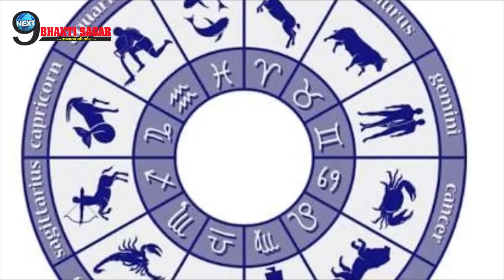भगवान शनिदेव अब इन राशियों का करेंगे उद्धार, जीवन भर रहेंगी मौज | Shani-Blessed Zodiacs